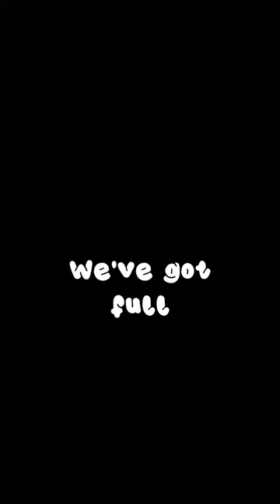Don't be nervous, be yourself!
Kuhle 'Kooks' Sonkosi talks about the creative licence he gets to be himself in creating his award winning social media content. Now a full time presenter on @DstvOfficial  @supersport  the multi-national company has not stopped him from making his personal content and always back him to be himself.

This is a short from the full conversation had between Angus Hamilton-Morris and Kuhle 'Kooks' Sonkosi on DarkMatter's Blood, Sweat and Ideas podcast.